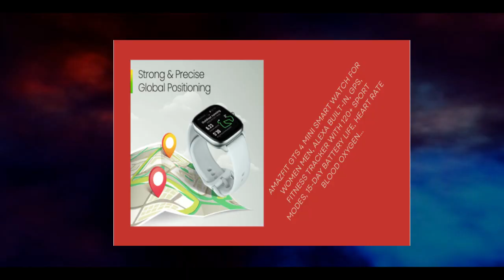Best Wrist Watch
Are you looking for a world-class electronic wristwatch? Through this youtube I can give you the best product from Amazon.com, please click the above link, which will bring you to your perfect choice.

If you change your mind about buying something else, you will still have the opportunity to explore in it.

Please keep in mind that though you click you will get your desired product quickly, on the other hand, I will have a minimum commission that will not affect your price.

Thanks in advance for putting your finger to click and buy